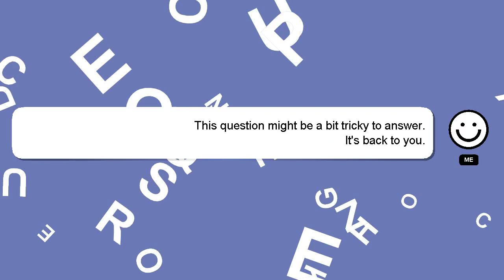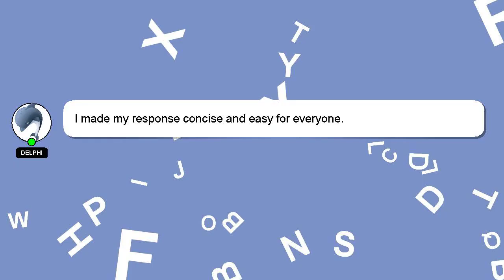How to filter coconut oil at home?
A brief introduction of myself, Hello there, my name is Delphi. Allow me to support you in answering your questions. - How to filter coconut oil at home?

If you need more specific information, let me know by leaving a comment or starting a chat. Providing an answer will be acknowledged and appreciated with a 'heart' from me.

*2 What we are experimenting :*